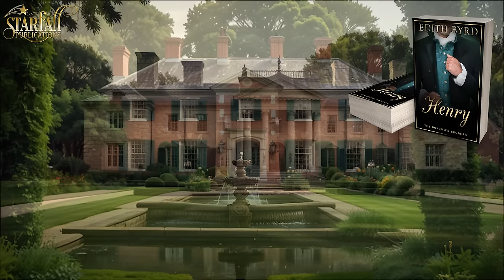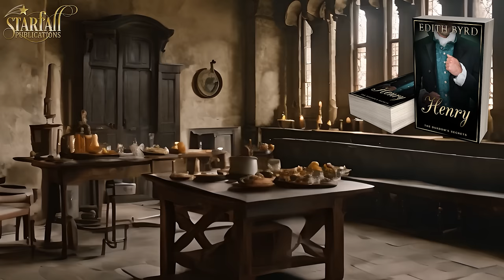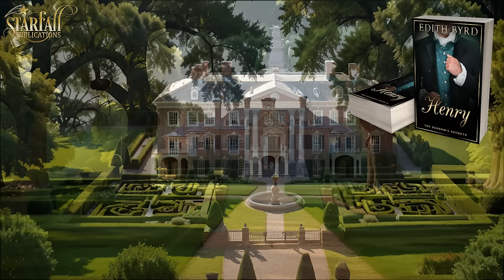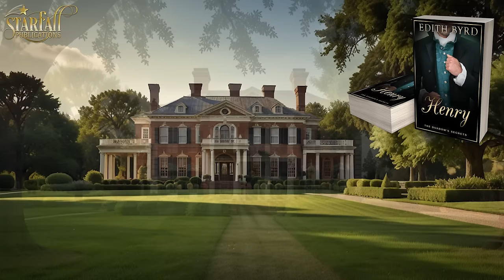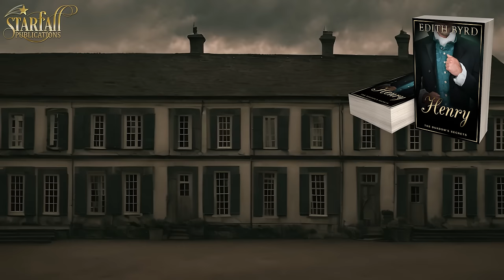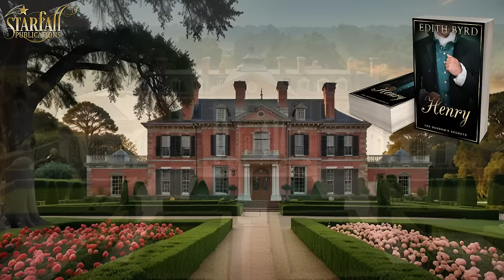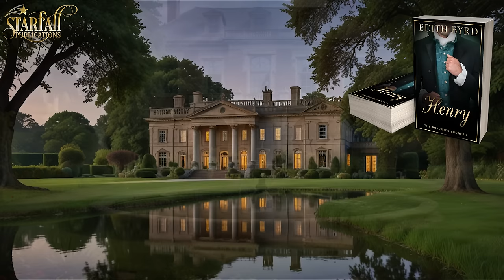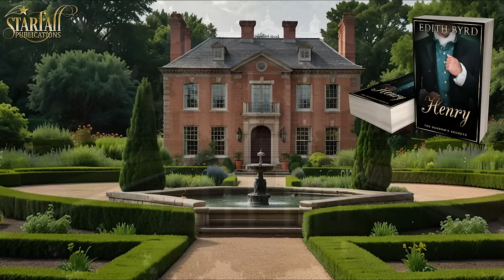Complete Regency Romance Audiobook From Henry by Edith Byrd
Henry | The Dukedom's Secrets Series | Prequel Book

▬ 📕 Book Summary 📕 ▬▬▬▬▬▬▬▬▬▬
Sometimes, the heart sees what the eyes cannot.
Lady Grace is a debutant, trying her best to sparkle at the first ball of the season hosted by the Duke. But when she meets the reclusive young relative of the Duke, Henry, she finds herself drawn to his mysterious aura.

Henry feels an instant connection with Grace, and they begin a romantic journey filled with dancing and new hopes for love and happiness.

However, Grace's family is against their match, believing that Henry's disability makes him unworthy of her. Will their love be enough to overcome the obstacles they face, or will their families' prejudice tear them apart?

▬ ⭐⭐⭐⭐⭐Book Reviews⭐⭐⭐⭐⭐▬▬▬▬▬▬▬▬▬▬

Praise for The Dukedom's Secrets Series Series

⭐⭐⭐⭐⭐ Well written, full of intrigue, mystery, emotions, love, drama, twists and secrets. So much going on from the start of this book that keeps you turning the pages to get to the end.Can't wait for William's story. I recommend it to others.

⭐⭐⭐⭐⭐An amazing story where everyone is out to deceive. So many twists and turns, how will it ever turn out well. Yes, it does, with a sequel to follow. Enjoy figuring out all the possible twists.

⭐⭐⭐⭐⭐ I lost my sleep! There were so many twists and turns in this story--deception--mistrust--lies--. One man turning everyone against each other all for his own good. Of course it all turns out good in the end but getting there made a wonderful story.

⭐⭐⭐⭐⭐This is a delightful book! You can see how the characters all develop and interact with each other. Another book by Abby that you don't want to miss out on.

⭐⭐⭐⭐⭐ What a thrilling read. I enjoyed it immensely. Well written and a jewel of conflict, love and longing. A really good read. A story of redemption.

⭐⭐⭐⭐⭐ I am in love! Ralph isn't like other Dukes. He has a heart. Teresa is in a situation, but Ralph and Miriam are there to help

▬ 🧑‍🤝‍🧑Follow Us 🧑‍🤝‍🧑 ▬▬▬▬▬▬▬▬▬▬

▬ 🎥 Timestamps 🎥 ▬▬▬▬▬▬▬▬▬▬
00:00:00 - Intro
00:00:09 - Chapter 1
00:16:31 - chapter 2
00:28:58 - chapter 3
00:48:23 - chapter 4
01:01:20 - chapter 5
01:12:06 - chapter 6
01:19:24 - chapter 7
01:32:15 - chapter 8
01:53:41 - chapter 9
02:08:06 - chapter 10
02:16:09 - chapter 11
02:27:36 - chapter 12
02:41:03 - Epilogue